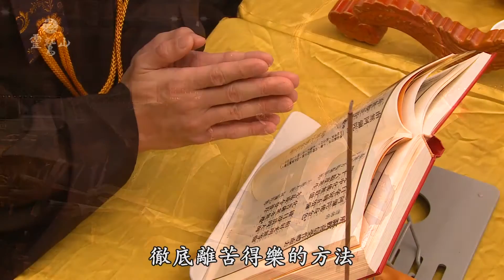靈鷲山-水陸看世界(11) 從分享改變到水陸法會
佛教最早的施食，可溯及佛陀時代，您聽說過佛陀的弟子阿難與面燃鬼王的故事嗎？佛陀又是用了什麼辦法讓阿難免於墮入鬼道？「普度」是什麼意思？為什麼「施食」是水陸法會中最重要的佛事？為什麼想要事業順利、圓廣興盛就要多放焰口？您知道水陸法會的由來嗎？寶誌禪師與一百多位僧眾聖賢經歷多長時間閉關修行，才修成了一部水陸儀軌？

有人說，我又要打水陸，又要做志工，分身乏術啊！怎麼辦？打水陸是淨化自己的身心，普度歷代祖先，為自己和家人培福；做志工服務大眾，更是廣植福田、增福增慧，也有無盡功德利益，所以很多人是兩者兼行。怎麼做呢？只要有心，善巧利用時間，適時地把一些工作交給年輕志工去承擔、歷練，就可兩全其美。

為什麼打水陸可以讓我們身體健康、家宅昌吉、諸事順利？「就像師父說的，我們身上八萬四千個細胞，就是有八萬四千個眾生。哪一個眾生跟你蹺家、反彈了，你身上某一點不好，全身都不對勁。」因為整個磁場是連貫的，所以要怎麼建立一個好的生命磁場呢？

您覺得生命苦嗎？「改變」才能讓生命離苦得樂；怎麼改變呢？俗話說︰一切都是一個「緣」字。緣的主宰是誰？我們自己可以主宰緣、主宰命運，您相信嗎？要怎麼做呢？學佛是學什麼？怎麼樣可以解冤解業……？敬請收看。
更多相關節目：
水陸看世界(01) 從生命變化到水陸學佛
水陸看世界(02) 從墓地苦修到水陸法會
水陸看世界(03) 從斷食閉關到水陸法會
水陸看世界(04) 從度眾悲願到水陸法會
水陸看世界(05) 從水陸先修到水陸法會
水陸看世界(06) 從福報運轉到水陸法會
水陸看世界(07) 從三好五德到水陸法會
水陸看世界(08) 從善緣轉運到水陸法會
水陸看世界(09) 從普度施食到水陸法會
水陸看世界(10) 從廣植福田到水陸法會
水陸看世界(11) 從分享改變到水陸法會